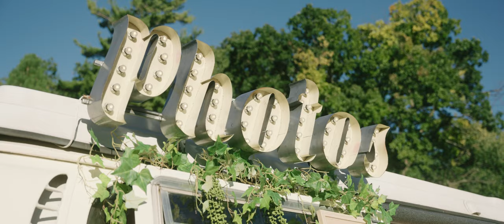Matt & Britt // Love & Laughter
Camera:
Sony FX3

Lenses:
24-70mm 2.8

Support:
Ronin RS2
Manfrotto 502HD Fluid Head
Manfrotto 055xb Tripod

Audio:
Sennheiser G3 Lav Kit
Zoom F3
Tascam DR-10L